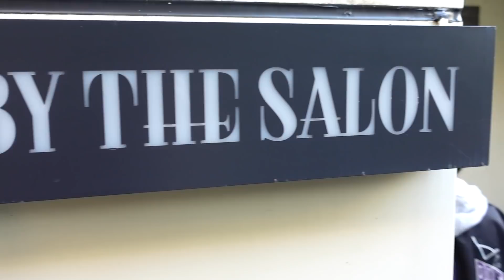3ヶ月ぶりに美容室へ シャンプー嫌いな弟が…女子スタッフにデレデレ…ただのスケベで草…兄はカットしてどんなヘアスタイルに！？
今回は美容室 BY THE SALON 代官山での様子です☆
BY THE SALON様